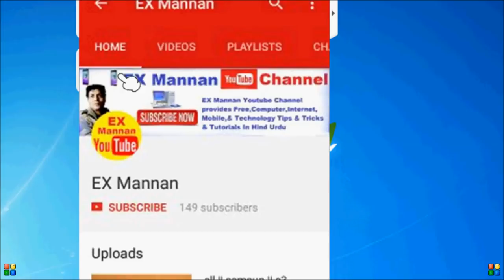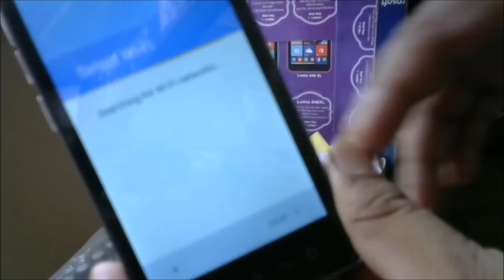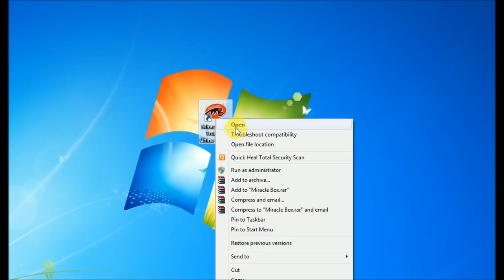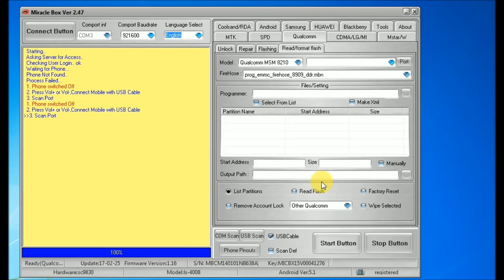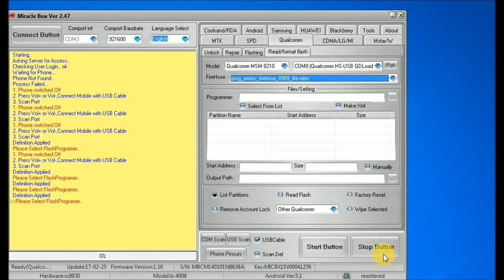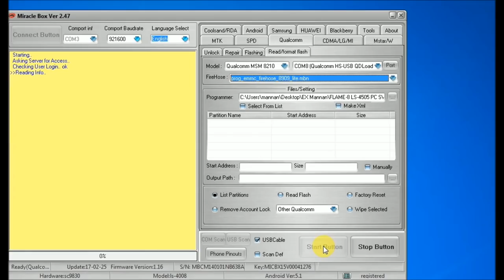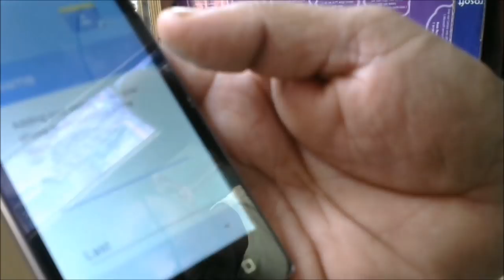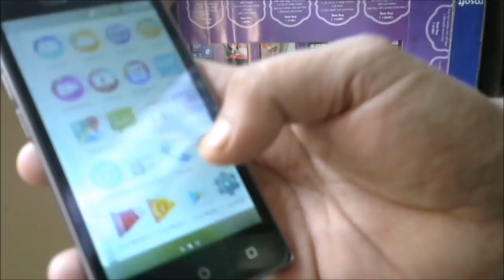LYF?oppo"vivo"xiaomi redmi "android:mobile"smart:phone?unlock frp lock"qualcomm cpu"in miracle box